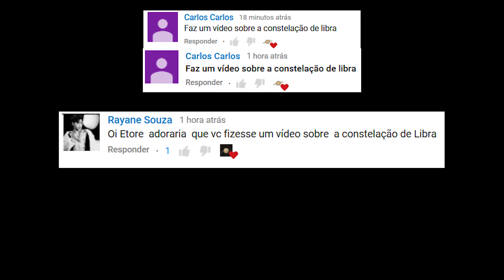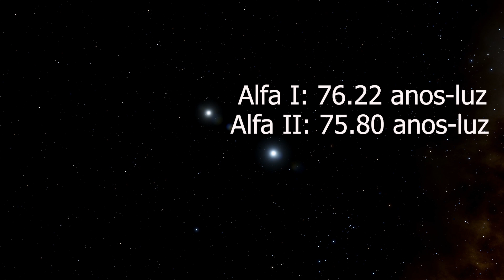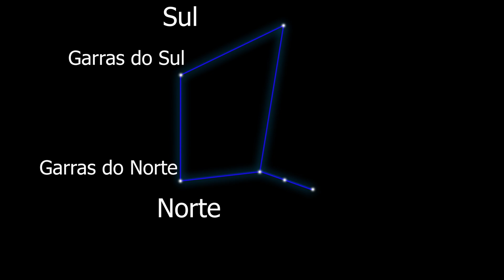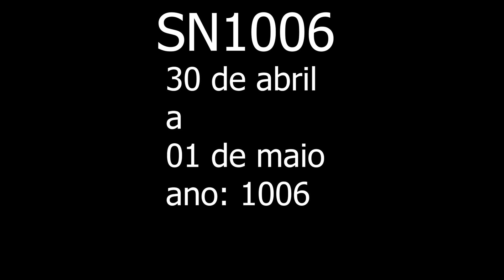Veja Libra 2021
A constelação de Libra já está visível no céu, veja neste vídeo como localizar a constelação no céu e alguns dos seus objetos espaciais1

Compre livros na Amazon e apoie o Canal:

Não vá embora sem curtir minha página do Facebook:
Eventos Astronômicos, ou basta digitar: @canaldoetore e curtir!
Passe lá no meu Instagram: @canaldoetore